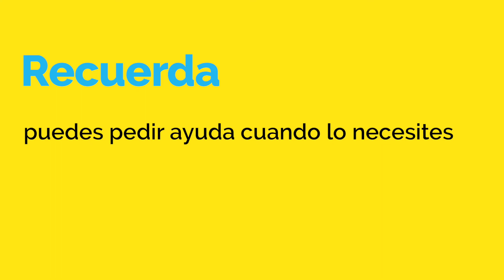Chat psicológico UG